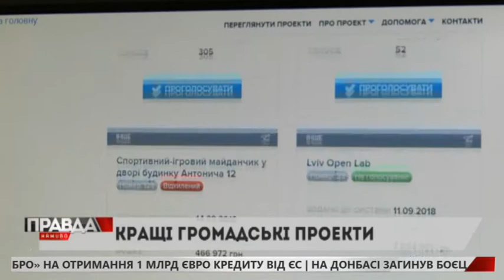У ЛЬВОВІ ВИЗНАЧИЛИСЬ, ЯК ПОТРАТИТИ ГРОМАДСЬКІ БЮДЖЕТИ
Шкільна їдальня у стилі фільму "Хобіт", палата інтенсивної терапії для новонароджених та лабораторія для дитячої лікарні здобули найбільшу підтримку львів'ян ⤵